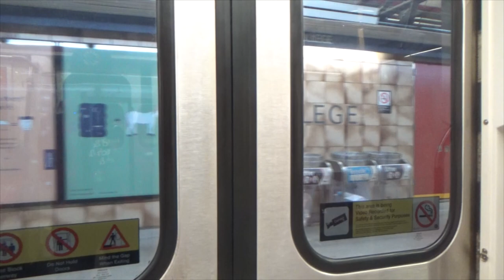Broken TTC Toronto Rocket Train Doors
While riding, I discovered that one of the doors weren't opening. So I pushed record and recorded what was going on.